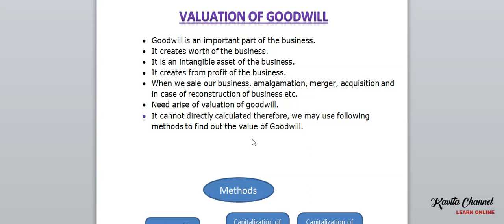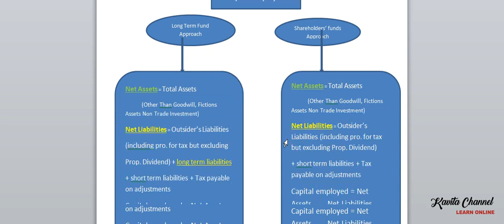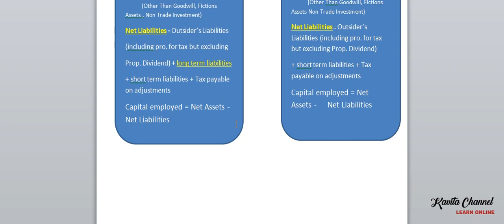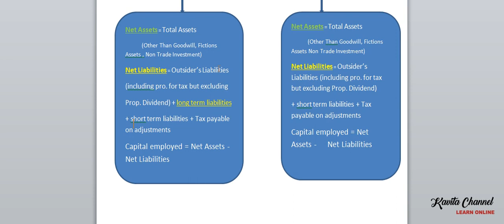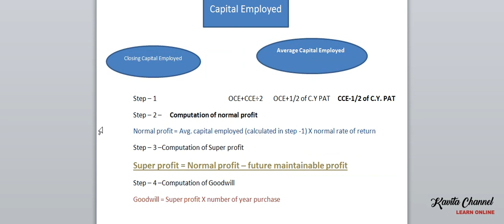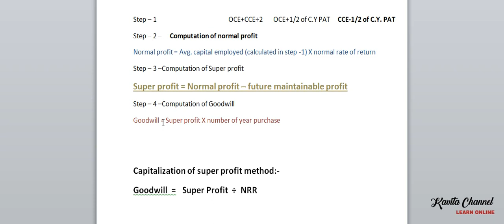Valuation of Goodwill Part 2